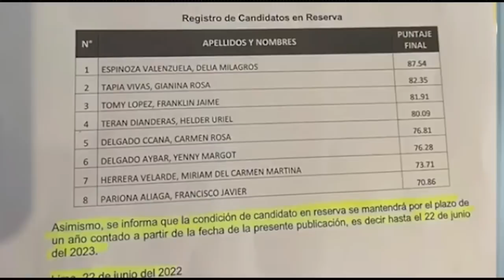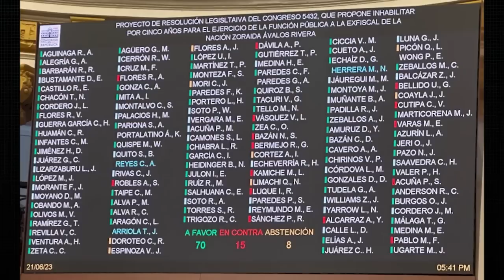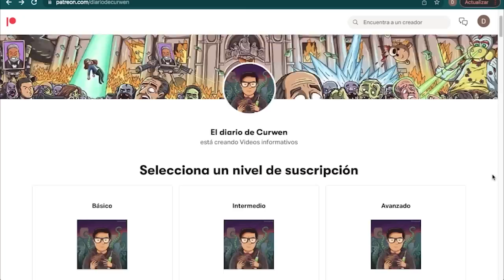PATRICIA BENAVIDES SERÁ FISCAL DE LA NACIÓN HASTA 2027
Hoy es jueves 22 de junio y me imagino que en las últimas horas has visto un montón de noticias sobre el Congreso y la inhabilitación de la fiscal suprema Zoraida Ávalos, el plan de Patricia Benavides para reelegirse como Fiscal de la Nación hasta el 2027, las graves denuncias de Ávalos contra Benavides y un larguísimo etcétera. En el video de hoy te cuento la historia completa.